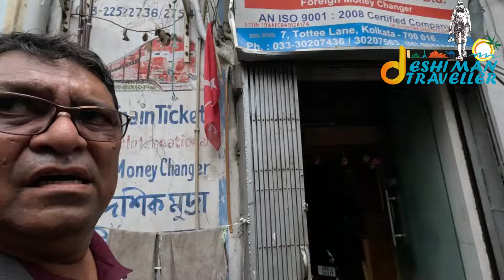LITTLE BANGLADESH IN KOLKATA I কলকাতার বুকে এক টুকরো বাংলাদেশ। Deshi Man Traveller 🇧🇩🇮🇳